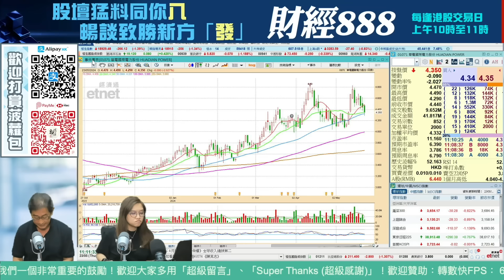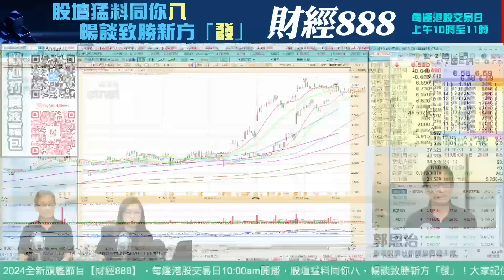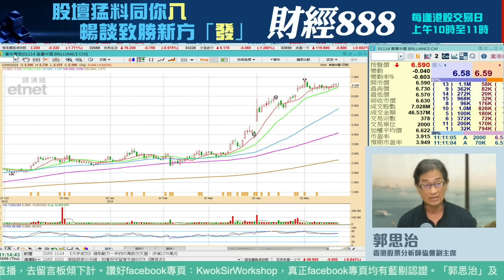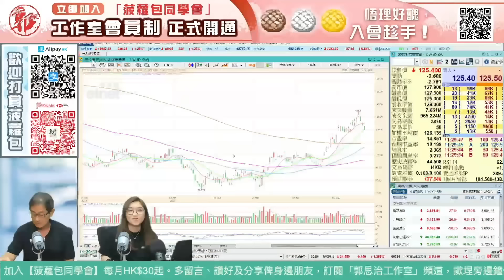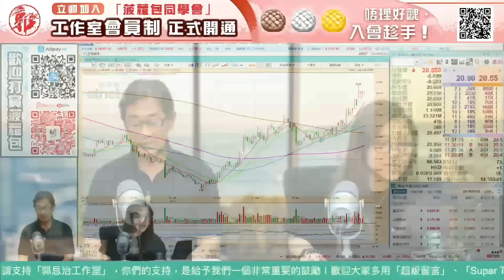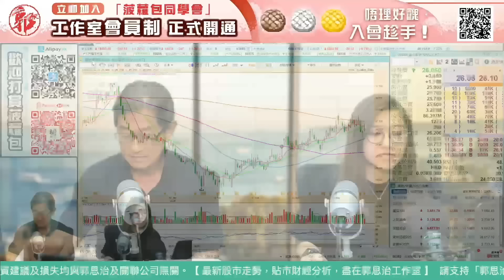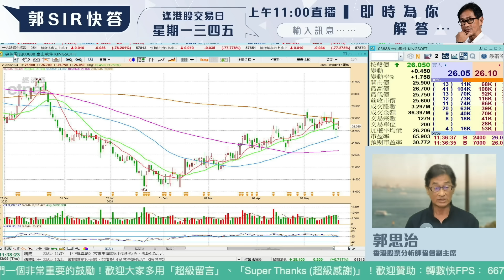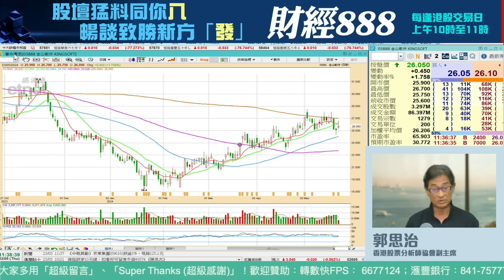【直播】郭Sir 快答 即時為你解答 2024-05-23 郭思治 楊善玲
現凡經郭思治工作室申請使用etnet經濟通「專業版HV2」報價系統，可享專屬折扣！

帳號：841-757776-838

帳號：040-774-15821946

00:00 【直播】郭Sir 快答 即時為你解答  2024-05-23 郭思治 楊善玲
00:10 大市
02:55 中國平安 （02318）
04:45 華電(01071)
06:44 華晨中國(01114)
08:28 阿里巴巴  （09988）
10:26 騰訊 （00700）
12:25  快手(01024)
14:39 德昌電機控股(00179.HK)
16:28  香港交易所(00388)
17:54  招行(03968)
19:53 中興通訊(00763)
21:06 大唐新能源(01798)
23:12 京東 （09618）
25:04 心動公司 （02400）
26:48 嘉里物流(00636.HK)
28:54  丘鈦科技(01478)
30:23 金山軟件 （03888）
👍🏻讚好Facebook 專頁：
♥️郭思治工作室：
🌎追蹤Instagram：
💪🏻股壇大隻佬－郭sir 郭思治 Kwok.sir：